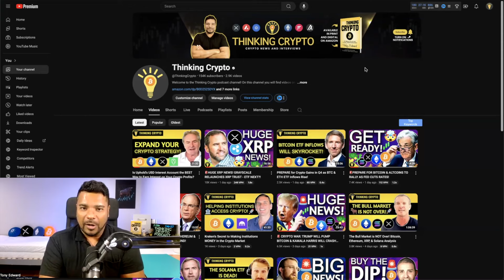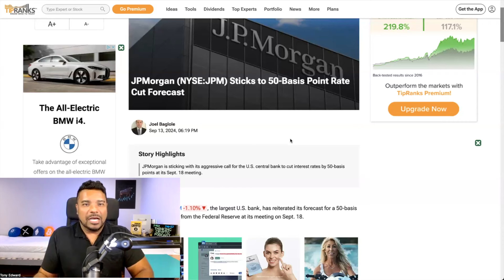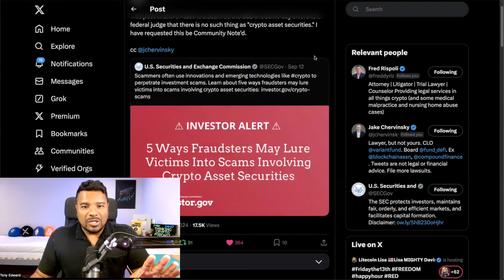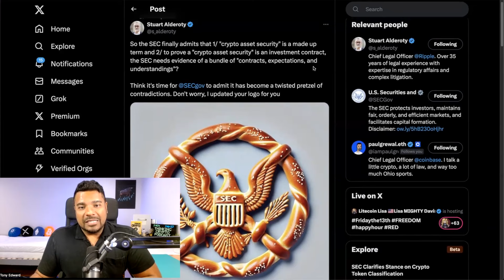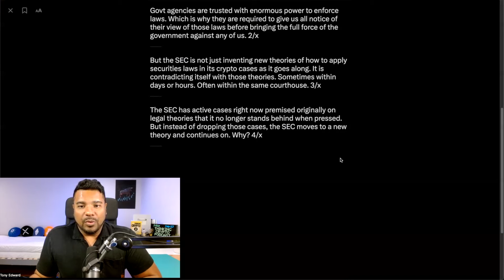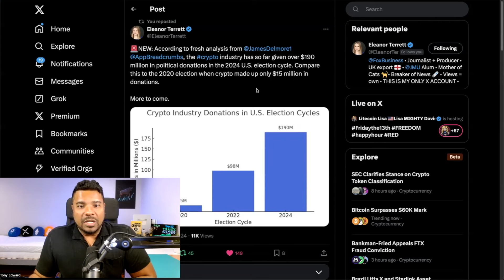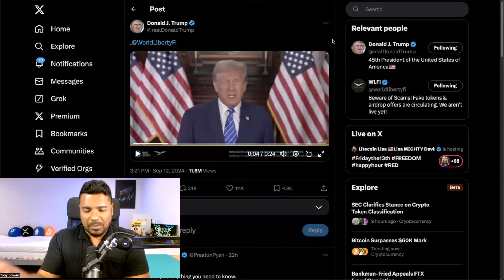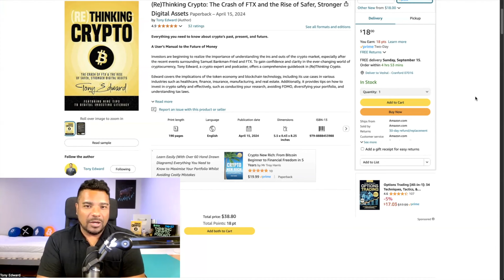🚨SEC GARY GENSLER INSANE CRYPTO LIES EXPOSED!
Crypto News: The SEC and Gary Gensler lie about Crypto Asset Securities in different lawsuits. Donald Trump will host Twitter Space on Monday about his new cryptocurrency project.
Show Sponsor - ⭐️ Learn about BitGo, one of the top crypto custodians

⏰ Time Stamps ⏰
00:00 Intro
00:47 Rate Cuts and Bitcoin analysis
03:25 SEC lies about Crypto Asset Securities
12:46 Crypto political spend
13:19 Crypto creator defense fund
15:04 Kamala Harris Gary gensler
16:33 Donald Trump Crypto Twitter Spaces
18:07 MicroStrategy buys more Bitcoin

Bitcoin - 3Lw5xfDkHGBYWxYpsLaYMFKtkMLZgvHDY3
Ethereum - 0x1bBa75496Cd4cCb95D6cFBf50C35068e7E84e521